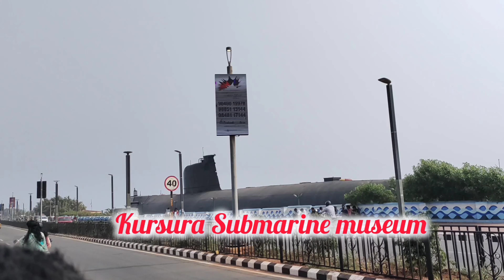Vizag city places//Rk beach//Submarine museum//Aircraft museum//thenneti park..❤️